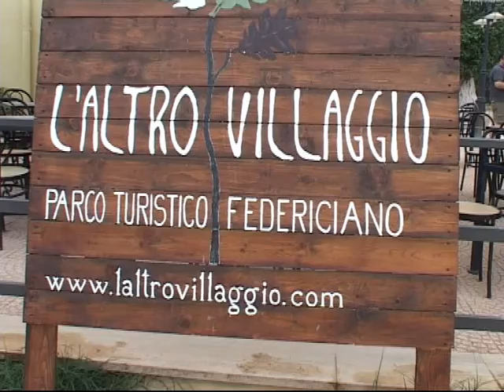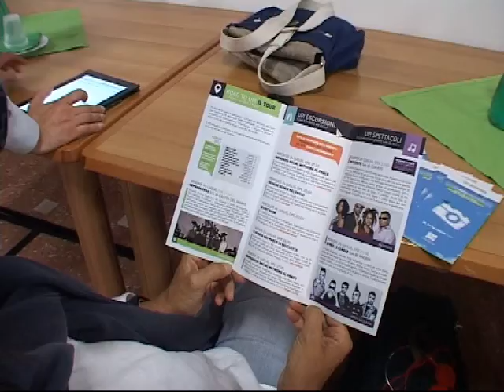SMILITARIZZAZIONE PARCHI D\'ITALIA, IL PRIMO PASSO PARTE DAL PARCO NAZIONALE DELL\'ALTA MURGIA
No alle esercitazioni militari nelle aree protette, nel Parco dell'Alta Murgia così come negli altri parchi d'Italia. La proposta arriva dalla Puglia, regione capofila di una campagna di smilitarizzazione. L'iniziativa è stata presentata a Castel del Monte dal presidente dell'ente Cesare Veronico. Esrcitazioni e natura non sono certamente compatibili nell'ottica della tutela e della salvaguardia del patrimonio naturale. E' quanto sostiene il consiglio nazionale di Federparchi con il suo presidente Giampiero Sammuri.